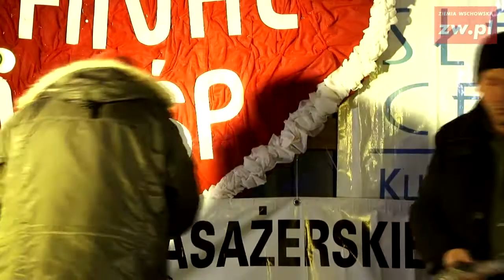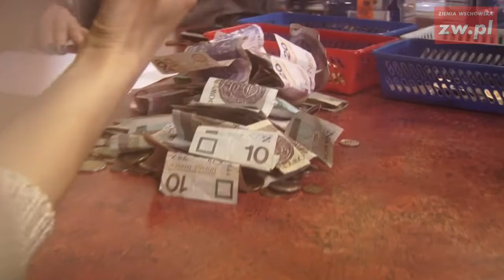XXII Finał WOŚP w Sławie